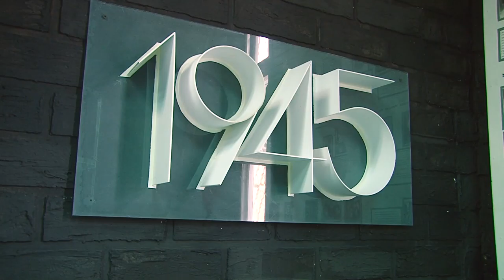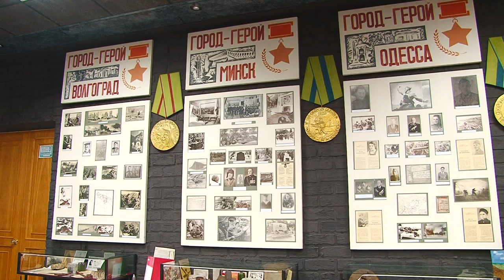Своих на войне не бросаем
Поисковый отряд "Демянск", в состав которого входят и саровчане, готовится к новой поисковой экспедиции